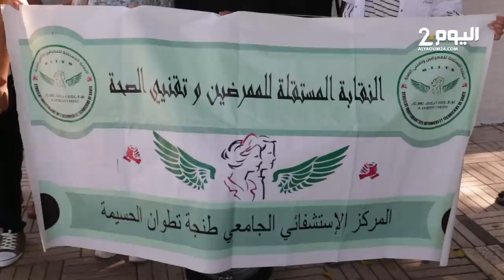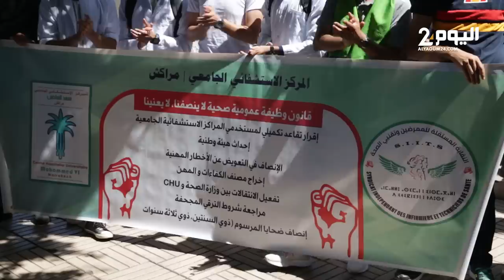الممرضون يحتجون ضد تماطل وزارة الصحة في تنفيذ تعهداتها بتصحيح وضعياتهم